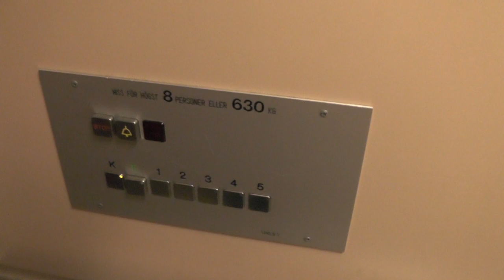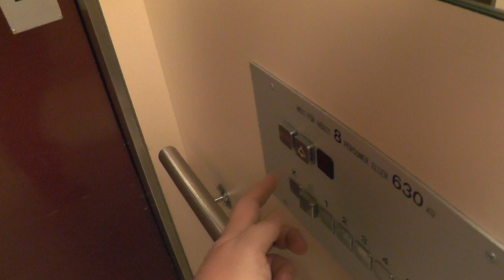Unilift (VF-mod) Traction Elevator @ Ruddammsbacken 42, Stockholm, Sweden!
ELEVATOR INFORMATION!

Manufacturer/Tillverkare: Unilift
Model/Modell:
Floors/Antal våningar: 8 = K E 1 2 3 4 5

Location/Adress: Ruddammsbacken 42, 114 21 Stockholm
Camera/Kamera: Panasonic HC V720!